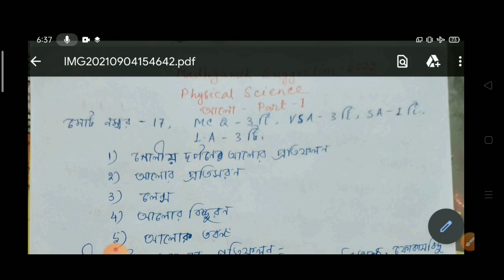Madhyamik Physical Science Suggestion 2022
দশম শ্রেণীর ভৌত বিজ্ঞানের আলো চ্যাপ্টারের গুরুত্বপূর্ণ প্রশ্ন উত্তর আলোচনা করা হয়েছে। মাধ্যমিক পরীক্ষার বিগত বছরের প্রশ্ন উত্তর আলোচনা করা হয়েছে। গোলীয় দর্পনে আলোর প্রতিফলন থেকে গুরুত্বপূর্ণ ২০ টি প্রশ্ন উত্তর আলোচনা করা হয়েছে।

madhyamik suggestion physical science
madhyamik suggestion light chapter
madhyamik suggestion alo
madhyamik suggestion paribesh
madhyamik suggestion electricity
madhyamik suggestion current
madhyamik suggestion current electricity
madhyamik suggestion environment
madhyamik suggestion gas
madhyamik suggestion chemical bonding
madhyamik suggestion periodic table
madhyamik suggestion ionic covalent bond
madhyamik suggestion light reflection
madhyamik suggestion alor pratifalan
madhyamik pariksha suggestion2022
madhyamik suggestion alo part 1
madhyamik important question2022
madhyamik important question
madhyamik important question answer
madhyamik inportant question2022
madhyamik pariksha important question
madhyamik pariksha important question physical science
madhyamik pariksha important question physics
madhyamik pariksha important question light
madhyamik pariksha important question alo
madhyamik pariksha important question chemistry
madhyamik physical science important question
madhyamik physical science important question 2022
madhyamik physical science impotant question
madhyamik physics important question
madhyamik chemistry important question
2022 madhyamik syllabus
2022 madhyamik pariksha
2022 madhyamik suggestion
2022 madhyamik physical science suggestion
2022 madhyamik physics suggestion
2022 madhyamik chemistry suggestion
2022 madhyamik alo suggestion
2022 madhyamik chalo tarit suggestion
2022 madhyamik  current electricity suggestion
2022 madhyamik electricity suggestion
2022 madhyamik  current suggestion
2022 madhyamik paribesh suggestion
2022 madhyamik gas suggestion
2022 madhyamik periodic table suggestion
2022 madhyamik chemical bonding suggestion
2022 madhyamik ionic covalent bonding suggestion
dasam sreni physical science
How to score good marks in madhyamik examination?
How to prepare for madhyamik examination?
How to study Physical science?
How to solve Physical Science problem?
madhyamik 2022 syllabus update
Madhyamik syllabus 2022 reduced
Wbbse Madhyamik syllabus 2022
2022 madhyamik new syllabus
physical science madhyamik question2022
physical science madhyamik question 2020
madhyamik preparation 2022
madhyamik previous year question paper
madhyamik question2022
madhyamik question uttar
madhyamik question pattern2022
madhyamik question physical science
2017 madhyamik question physical science
2018 madhyamik question physical science
2019 madhyamik question physical science
2020 madhyamik question physical science
madhyamik science
madhyamik exam news2022
madhyamik question answer

মাধ্যমিক নতুন সিলেবাস 2022
2022 সালের মাধ্যমিক পরীক্ষার সিলেবাস